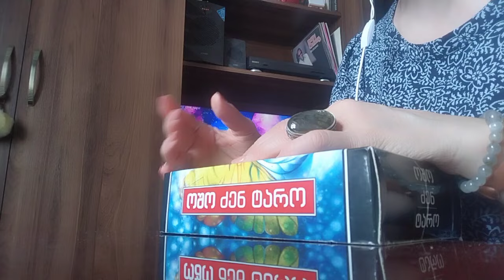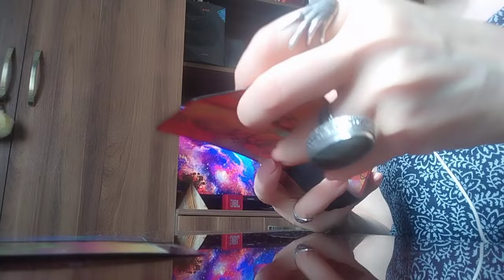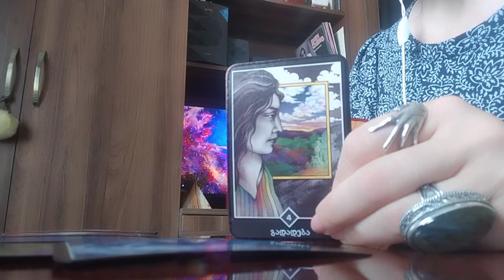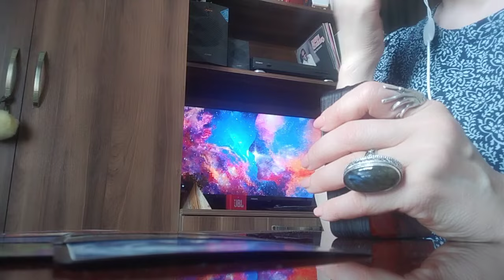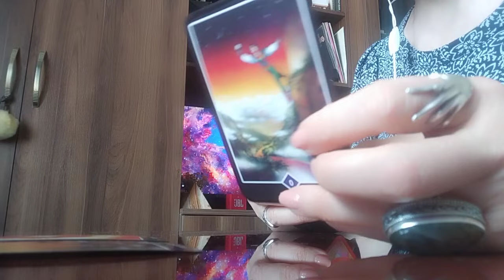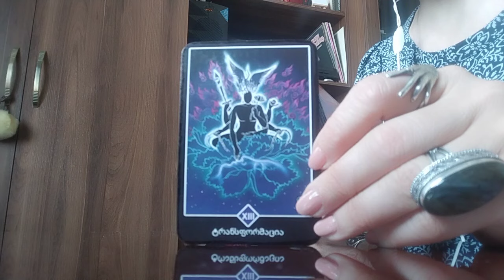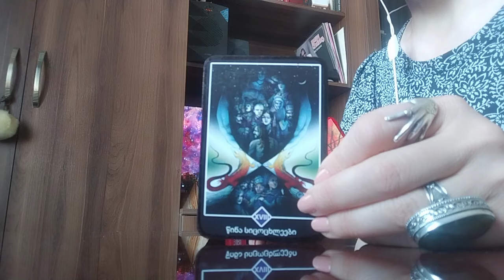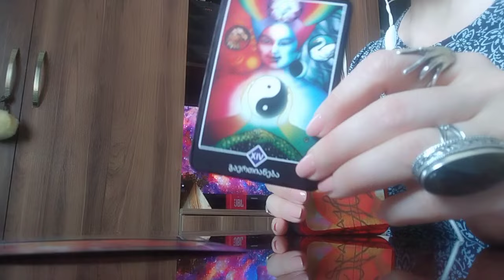როგორ არის უთქვენოდ რას ნანობს და რა განცდებშია❤️💒